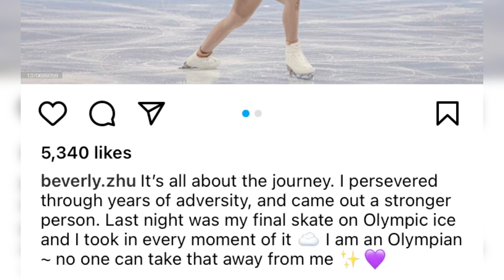Chinese figure skater ZHU YI redeems herself and SMILES again after skating short program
Naturalized Chinese figure skater, Zhu Yi, ranked 27 at the women's single skating short program with a score of 53.44 on Tuesday at the Beijing 2022 Winter Olympic Games. Although she failed to advance to Thursday's free skating round, she gained support from many.